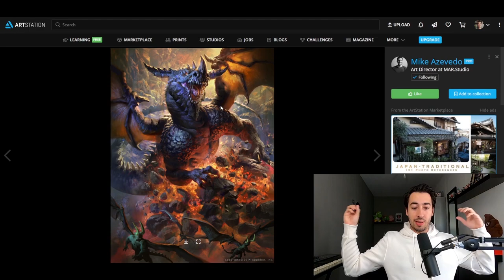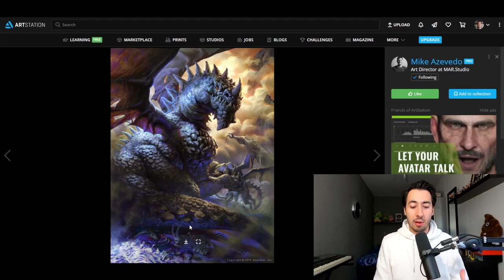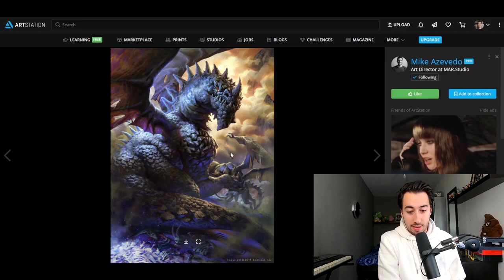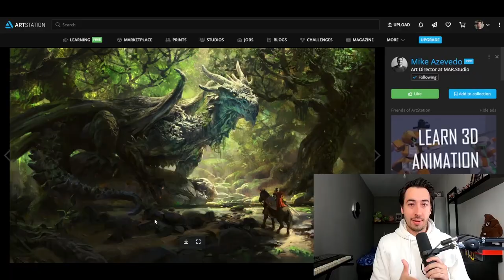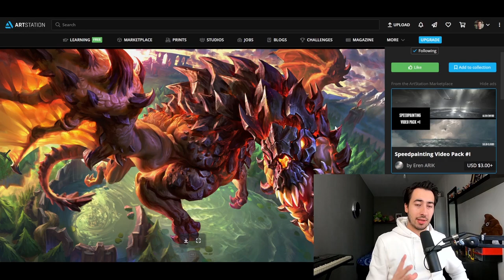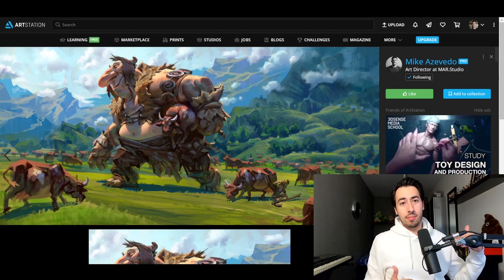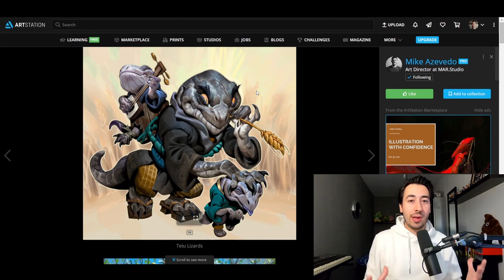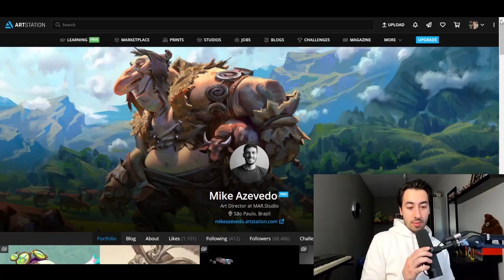The Forbidden Knowledge of Mike Azevedo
In this video I react to the amazing sambastical art of Mike Azevedo. Mike Azevedo is a Brazilian artist from Sao Paolo and art director of MAR.Studio.